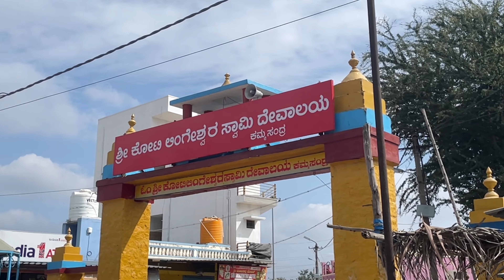Kotilingeshwara Vlog | कोटिलिंगश्वेर मंदिर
‘Koti’ in Kannada means a crore and Kotilingeshwara is 1 crore Shivalingas. The temple with the tallest Shivalinga in the world is installed here along with 90+ lakhs of other Shivalingas of different sizes. The 33 mts high Shivalinga and 11 mts high Lord Nandi, the Bull are the main attractions of the temple. The temple is open for donations of Shivalingas of various sizes which can be installed with the name of the donor embedded on it. In 1980, the temple was initiated and constructed by Swami Sambha Shiva Murthy. The road to the temple is easily approachable and is located in Kammasanadra, a small village in Kolar District.

In this video i have explain the easiest way to visit to the kotilingeshwara and also i have given information to reach their by Train under Five Hundred Rupees Only which can help so many people coming here from out of the city ,i have made this video on my own Experience.

Bangalore to Kotilingeshwar
Kotilingeshwar by Train
Bangalore se Kotikingeshwara kaise jaaye
Best way to reach Kotilingeshwara
Weekend trip from Bangalore
One Day Trip from Bangalore
How to reach Kotilingeshwara from Bangalore
How to reach kotilingeshwra in a very low Budget
How to Reach Kolar from Bangalore
Kotilingeshwara ko kaise jaaye
Railway station near Kotilingeshwara

Temple Timing- 7am to 9:30pm

Entry fees- Rs 20

Entry with Camera-Rs-100 (Otherwise its not allowed)

Parking charges-Rs-30

Shivalinga Installation Fee:-Starts fron Rs 6000,anyone who wishes can get it installed in their Name